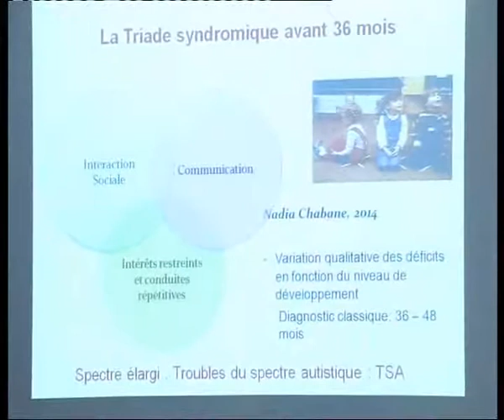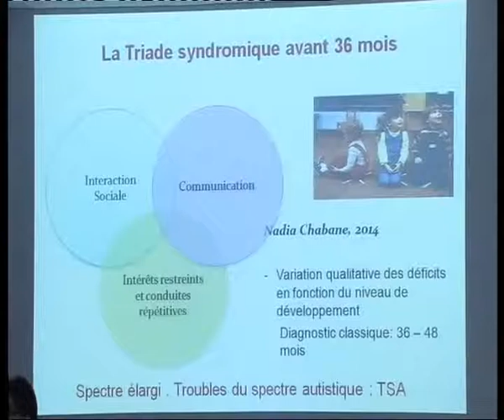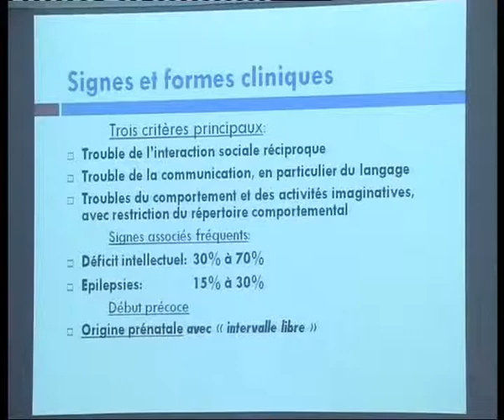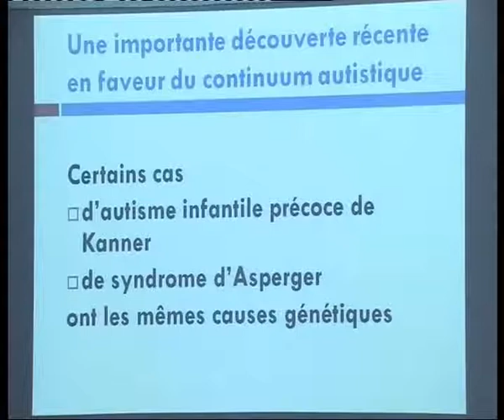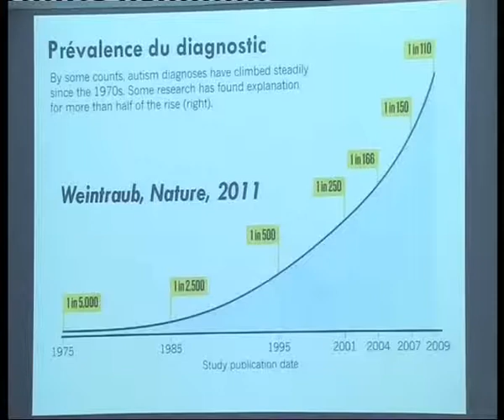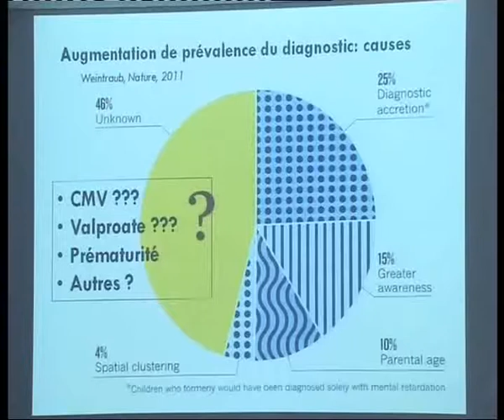Pr Philippe Evrard Autisme 1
2 ème congres de la neuropédiatrie à rabat Maroc, l'intervention du Pr Philippe Evrard Autisme